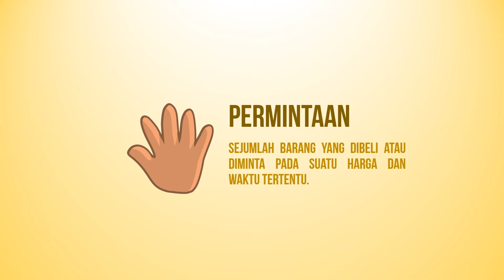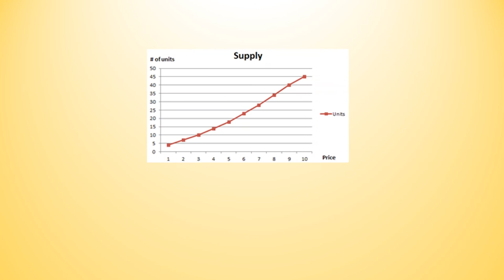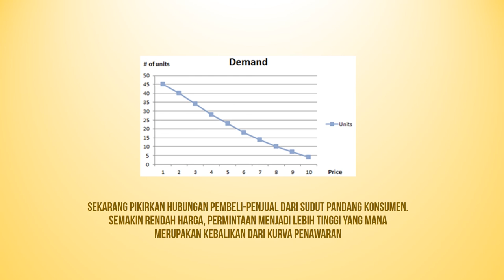PPM School of Management - Permintaan dan Penawaran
Definisi sederhana dari permintaan dan penawaran

Group names :
1. Arkan Muhammad Afif
2. Ruslan Abdul Gani
3. Yumna Tiyo Dipta Danendra
4. Samudera Witjaksono

Lecturer : Yanuar Andrianto,  SE, MM